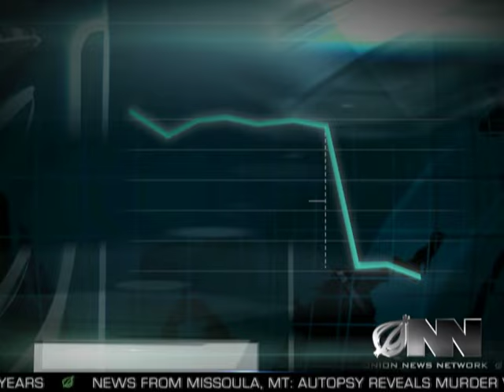New Apple Friend Bar Gives Customers Someone To Talk At About Mac Products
Tech Trends' Jeff Tate explains the new service that pairs insufferable Apple customers with "friends" that will listen to them rattle on for hours.